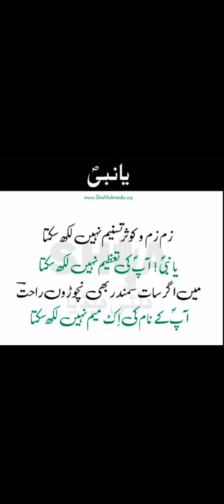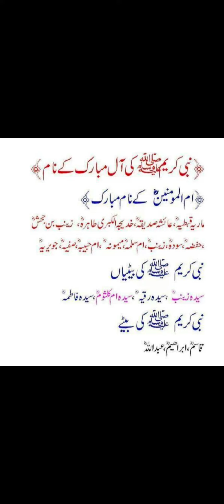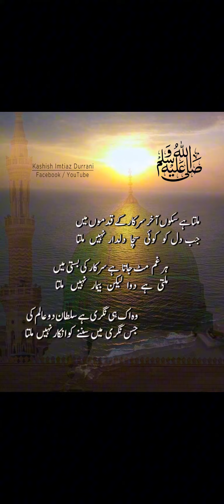Na'at-e-Rasool-e-Maqbool | Ik Na'at Suna Dewan